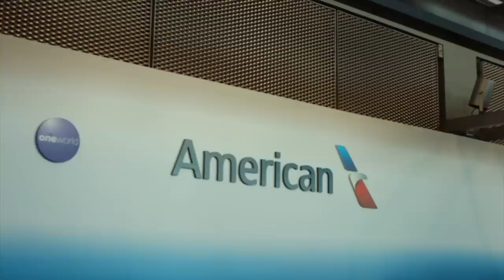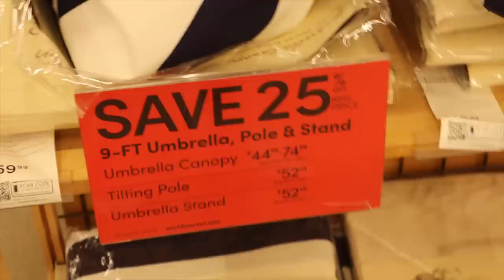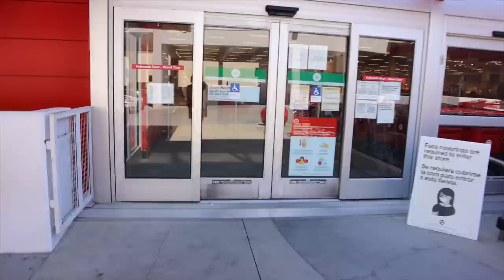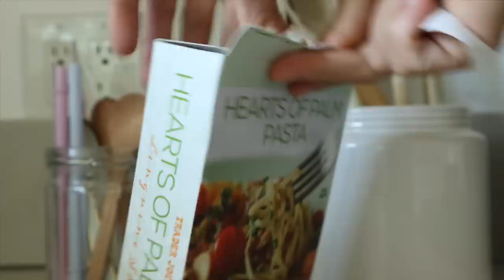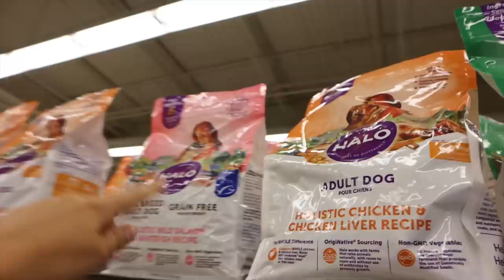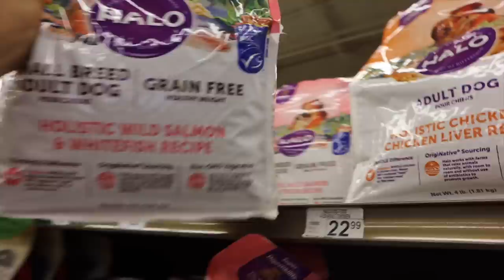Una Semana Conmigo en Los Angeles: piscina, compras, tacos y un regalo!!!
¡Hola a todos! Hoy os traigo un nuevo estilo de video, una semana conmigo, sigue siendo como los vlogs diarios que normalmente hago peroo esta vez, en vlog largo donde os llevo una semana conmigo en Estados Unidos. Espero que disfruteis mucho!
Os mando un beso enorme, GIGANTE!!! Os veo en el siguiente :)

Programa de edición de video: Final Cut Pro X
Cámara: Canon M6 MARK II